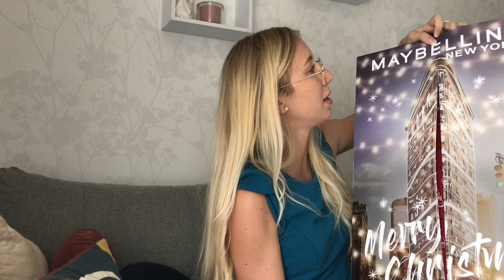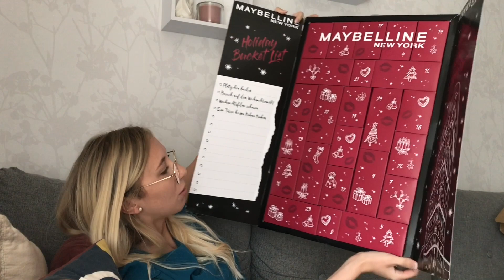Maybelline adventi kalendárium - 24 ajtós | 2020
Möchtest Du mir was schicken/Küldenél valamit?
Xenia Troszt
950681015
Packstation 113
64354 Reinheim

Strong Fitness 15% : Szelina_youtube15
Swedish Fall fitness 20%:  XeniaSFS
Airbnb -34€: c
My Little Box -3€ : FRIEND74542
DegustaBox -8€: XENIAT-11FA8
BoldKing Shave -10€ : MTU3MDQXOA